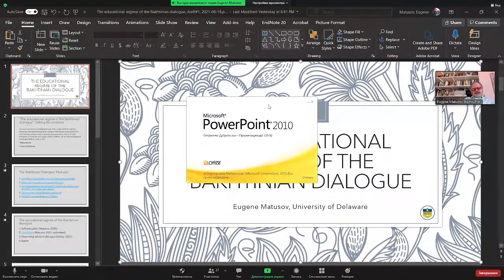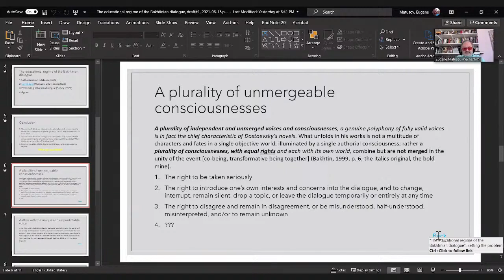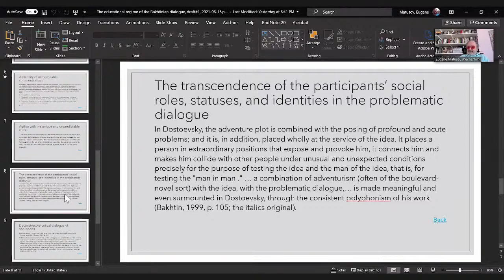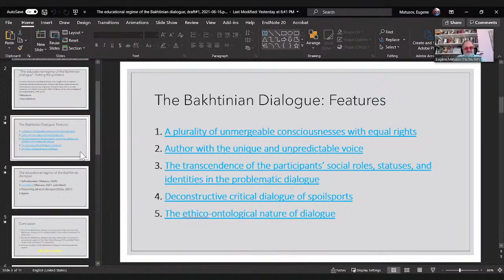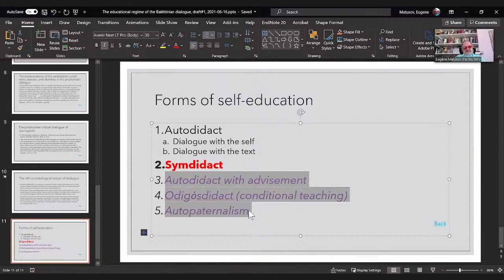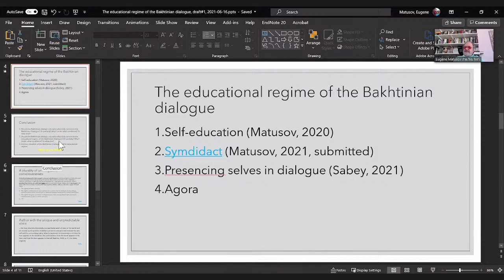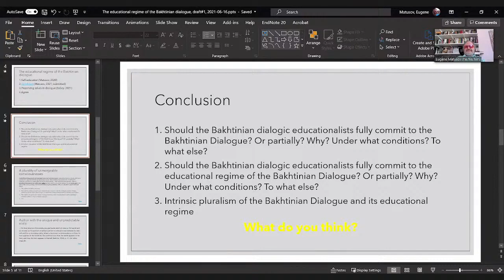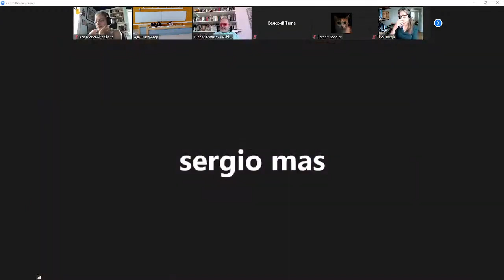Matusov, Educational regime of Bakhtinian dialogue, 2021 Bakhtin conference,2021-07-06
The educational regime of Bakhtinian dialogue, a presentation was delivered and discussed by Eugene Matusov at the 2021 Bakhtin conference in Sarank, Russia, via Zoom

00:00 - 53:41 -- Presentation
53:42 - 1:39:19 -- Discussion